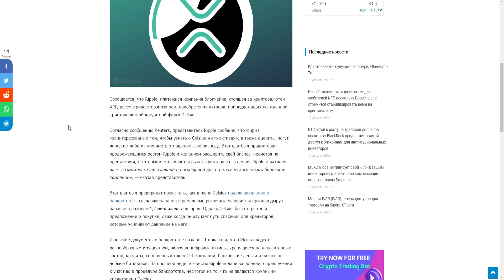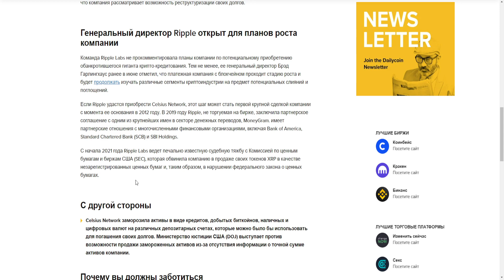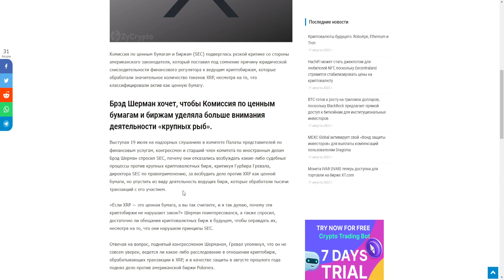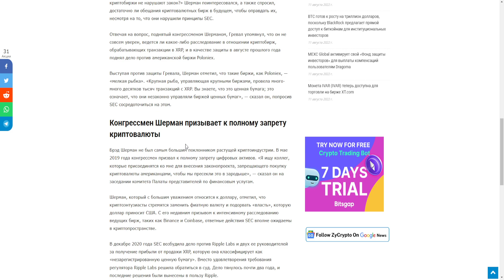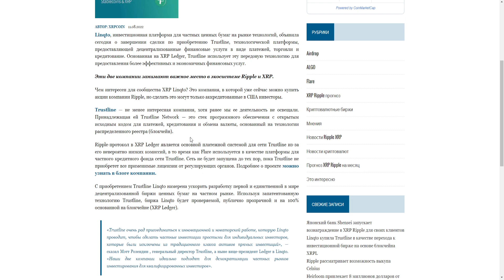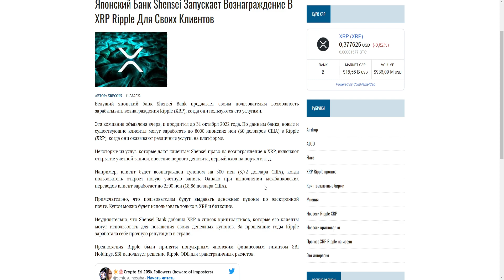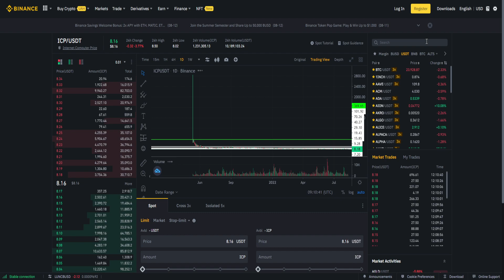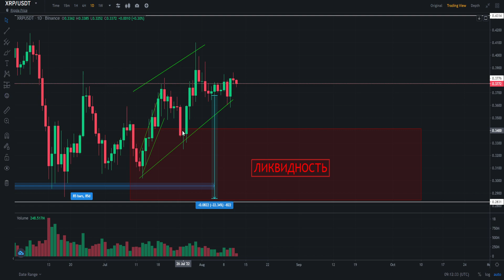RIPPLE И CARDANO ГОТОВЯТСЯ К ПРОРЫВУ! ЯПОНСКИЙ БАНК ДЕЛАЕТ AIRDROP В ТОКЕНАХ XRP! ПРОГНОЗ РИПЛ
В данном видеоролике обсудим ситуацию по проекту Ripple (Рипл, XRP):
1. Почему Ripple и Cardano готовятся к прорыву!? И так ли это на самом деле?
2. Как получить Airdrop в токенах XRP от японского банка?
3. Стоит ли покупать сейчас ADA и XRP?
4. Мой прогноз Рипл 2022.